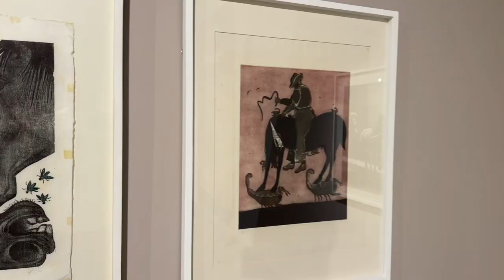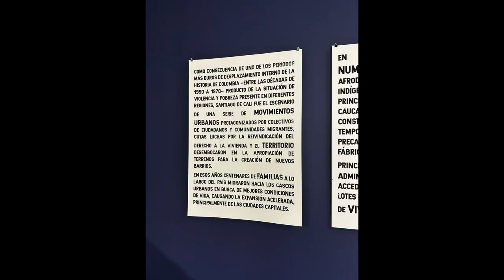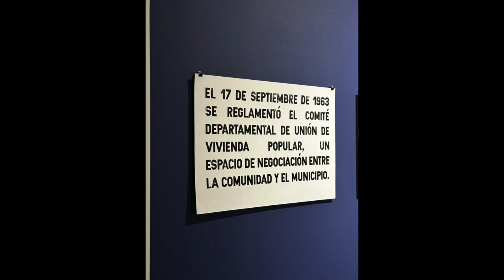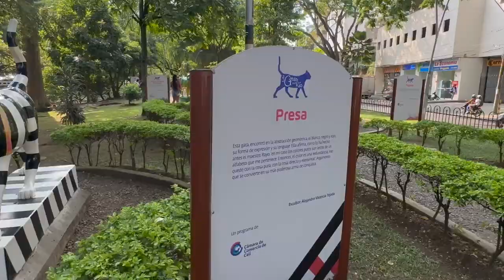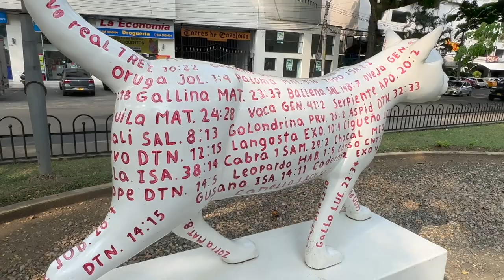Cali, Colombia - Exploring the Art Scene and San Antonio Neighborhood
In this installment we explore the Art Scene in Cali, Colombia both on the street and the museums. We visit El Parque de Los Gatos del Rio and the nearby San Antonio Neighborhood with its hidden spaces and cafe's. Cali is a complicated city to navigate and you really have to look to find hidden gems but when you find them it can be incredible.